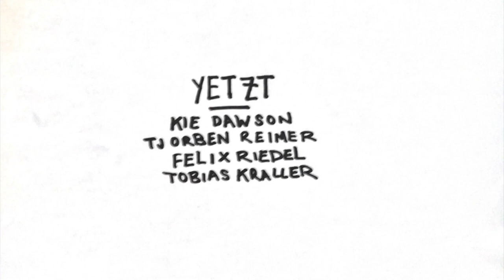Bed Bugs (Live at Schokoladen)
Hello.
Here is the video of us playing our song Bed Bugs at Schokoladen in Berlin. Thanks to the team at Schokoladen for recording the audio and allowing us to film.
Don't forget, our new EP 'Normal Things' is out on 20th January.

Camera: Serin Zevering & Klaudyna Kózmińska
Edit: Tobias Kraller
Mix and Titles: Kieran Dawson